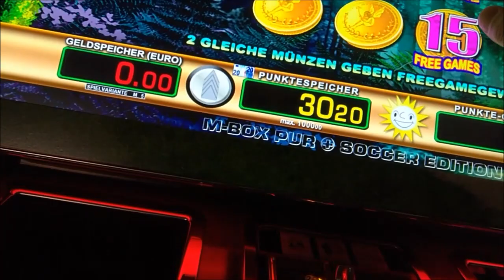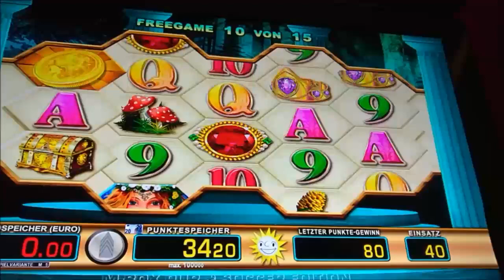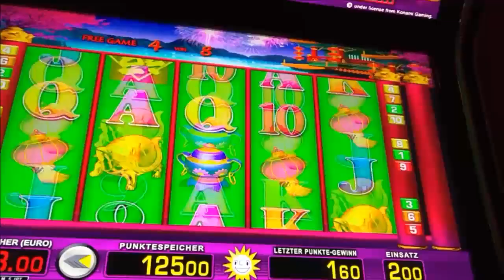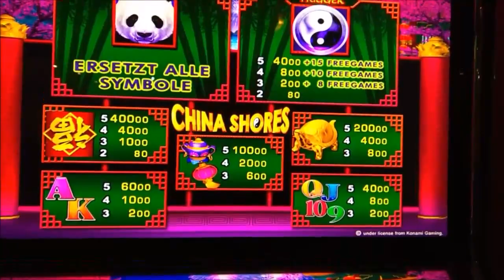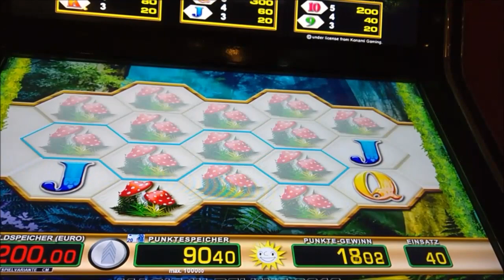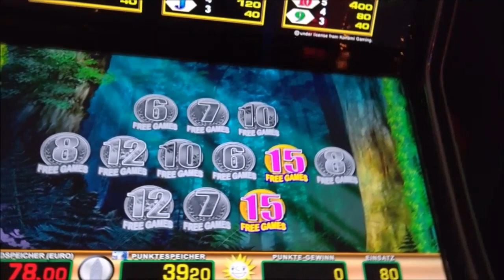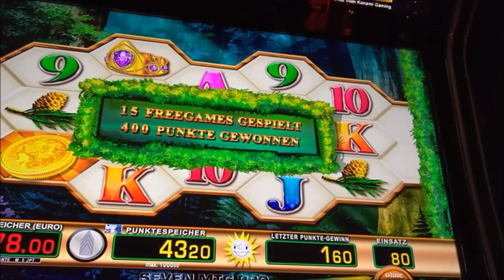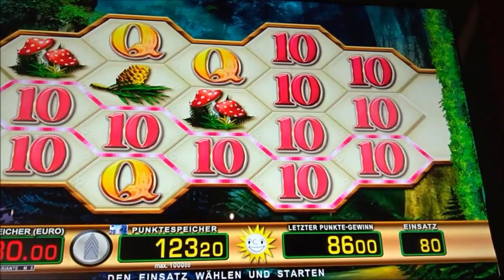🎁Ein aussergewöhnliches Spiel ergibt aussergewöhnliche Gewinne🎁1300€ Gesamt🎁Merkur Magie🎁Feckinger🎁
Viel Spaß beim Video und natürlich Allen ein schönes Pfingstfest und nen schönen Feiertag

Euer Didi